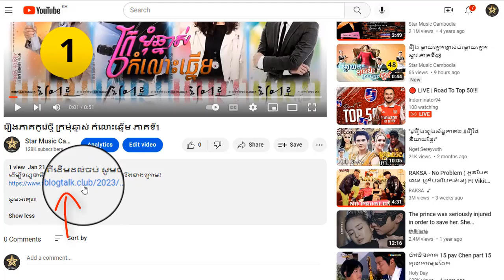រឿង ក្រមុំឆ្នាស់កំលោះឆ្នើម ភាគទី12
ដើម្បីទស្សនារឿងនេះពីដើមដល់ចប់ សូមចុចលើលីងខាងក្រោម៖

សូមអរគុណ